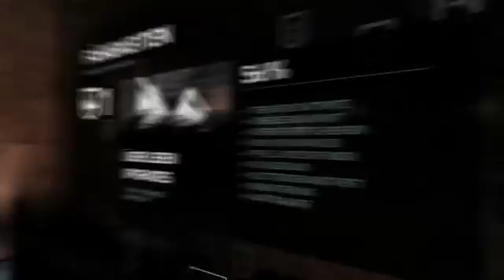Let's Play Tomb Raider #008 - Eine Falle